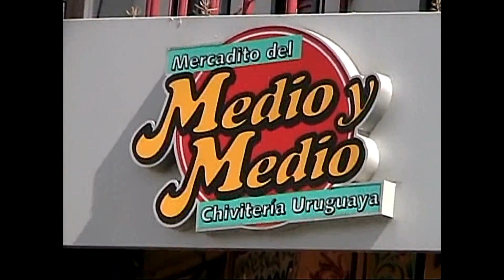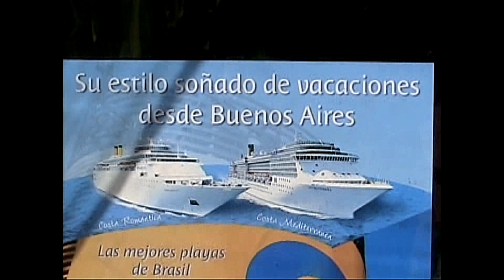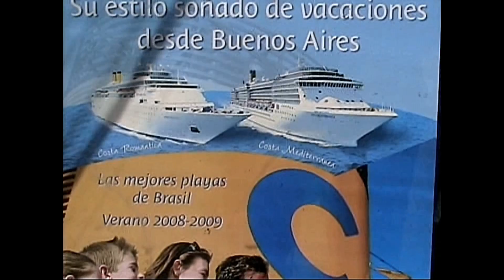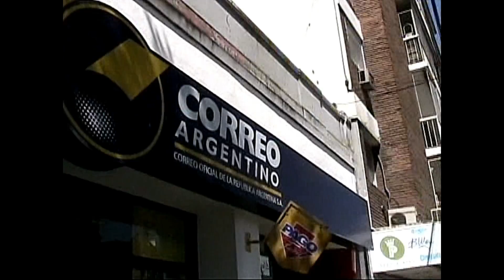Video 1204, Olivos (Buenos Aires), 19 to 24 Oct 2008